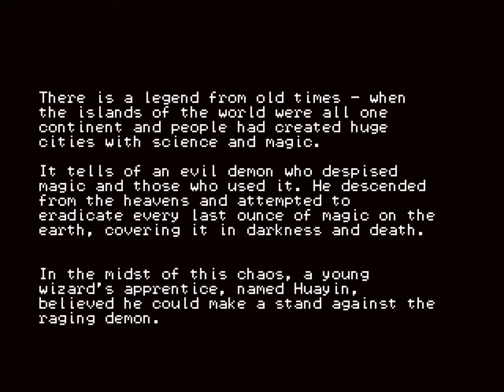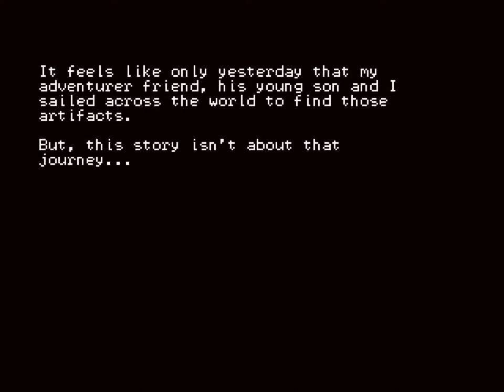Treasure Adventure Game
Treasure Adventure Game is an indie adventure platform game done by Robit Studios in 2011. You take the role of a young boy who lands on an island that is a fragment of what was once a continent. It's a huge world to explore.